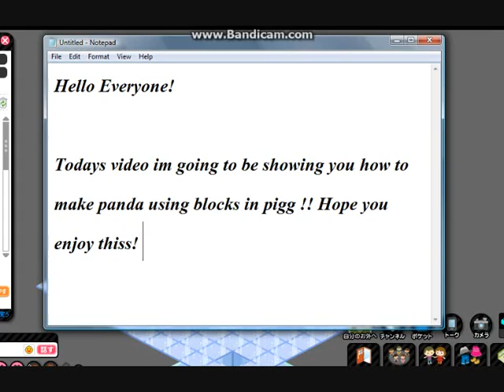Ameba Pigg - How To Make Panda Using Blocks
Good Luck Making It!